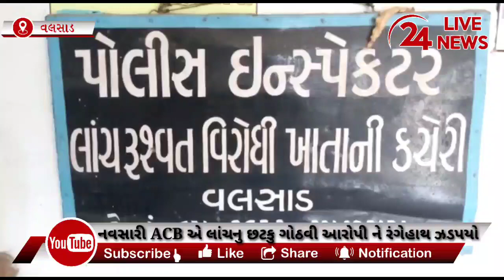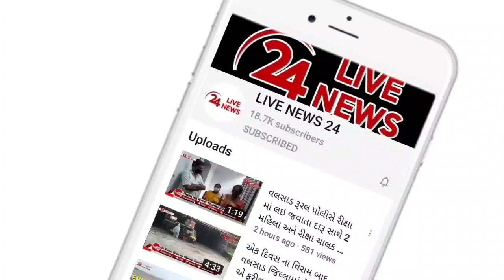સાત અરજીઓના 1.40 લાખ રૂપિયાની લાંચ લેતા જુનિયર ક્લાર્ક રંગે હાથ ACBના છટકામાં ઝડપાયો જુઓ વિડિઓ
જમીન મકાનની લે વેચમાં પણ સરકારી કર્મચારીઓને લાંચ ચૂકવવી પડતી હોવાનો બનાવ સામે આવ્યો છે. વલસાડના ધરમપુર તાલુકાનાં તુમ્બી ગામે જમીનની ખરીદ કરવા ફરિયાદીએ 73AA પ્રકારની 23 એકર જમીન કુલ અલગ અલગ 9 સર્વે નંબરોવાળી માટે લખાણ કર્યું હતું. આ જમીન વેચાણ પરવાનગી માટે ખેડુતો દ્વારા અલગ-અલગ 9 અરજીઓ જીલ્લા પંચાયત કચેરી વલસાડ ખાતે કરવામાં આવી હતી. દરેક અરજી માટે ક્લાર્કે 20 હજાર રૂપિયા નક્કી કર્યાં હતાં. પરંતુ ફરિયાદી રૂપિયા આપવા માંગતા નહોતા. જેથી સાત અરજીઓના 1.40 લાખ રૂપિયાની લાંચ લેતા જુનિયર ક્લાર્ક રંગે હાથ ACBના છટકામાં ઝડપાયો હતો.
વલસાડ ખાતે આવેલા દમણગંગા ભવન, જિલ્લા ઉદ્યોગ કેન્દ્રના જુનિયર કલાર્ક અશોકભાઈ ગાંડાલાલ ચાવડા (ઉ.વ.આ. 52) રહે. સ્નેહ રમણપાર્ક, મકાન નં.૧૯/૨, ગોકુલધામ સોસાયટીની પાછળ, ધરમપુર રોડ, વલસાડ. મુળ રહે. મ.નં. ૧૫/૩૦૪, વંદેમાતરમ પાર્ક-૨, સેકટર-૨૯, ગાંધીનગર પાસે 7 સર્વે નંબરોની ફાઈલો NOC મેળવવા જિલ્લા પંચાયત કચેરી દ્વારા જિલ્લા ઉદ્યોગ કેન્દ્રમાં આવી હતી. આ કામ અશોકભાઈ દ્વારા પુરૂ કરી આપવામાં આવેલ હતુ. પરંતુ 2 ફાઈલો હજુ બાકી હોય, જેથી એક ફાઈલના 20 હજાર લેખે 7 ફાઈલના 1.40 લાખ લાંચ પેટે મંગાયા હતાં.
ફરીયાદી આ લાંચની રકમ આપવા માંગતાં નહોતા. જેથી તેમણે નવસારી ACBનો સંપર્ક કરી ફરીયાદ આપી હતી. આ ફરીયાદના આધારે લાંચનુ છટકુ ગોઠવતા આરોપીએ લાંચની રકમ 1.40 લાખ કચેરીની બિલ્ડીંગ નીચે લેતા રંગે હાથ ઝડપાઈ ગયો હતો.